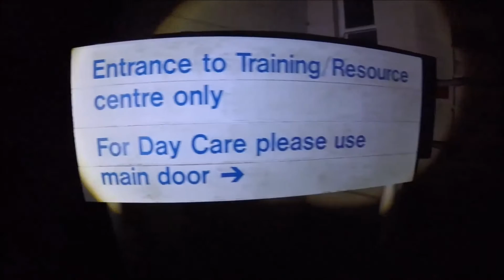My Abandoned Journey so far! Part2 URBEX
I have decided to make a part 2 of the abandoned places i have been to so far!
New video uploaded every week! on sunday!
►Thank you for all the support leave a nice comment bellow and enjoy the video!